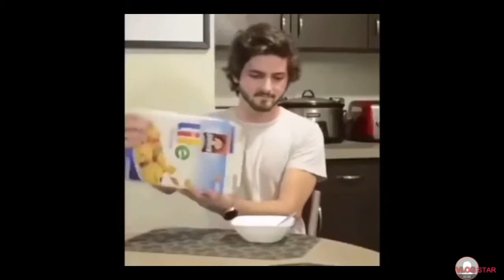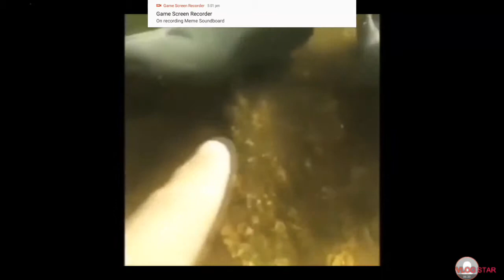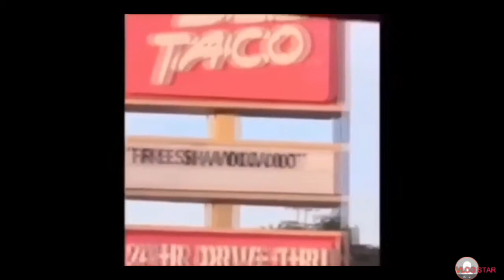Funny vine compilation (try not to laugh)🤣